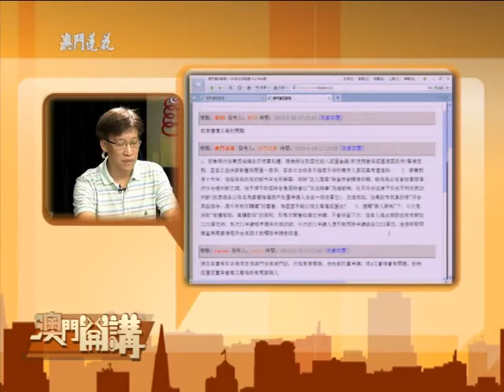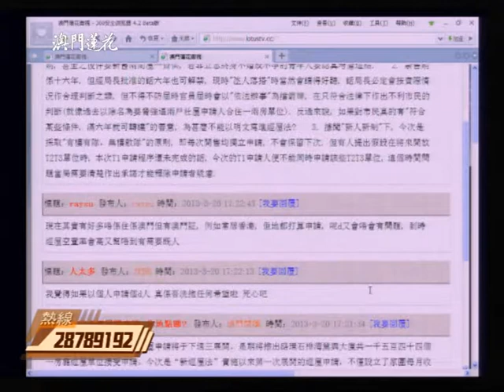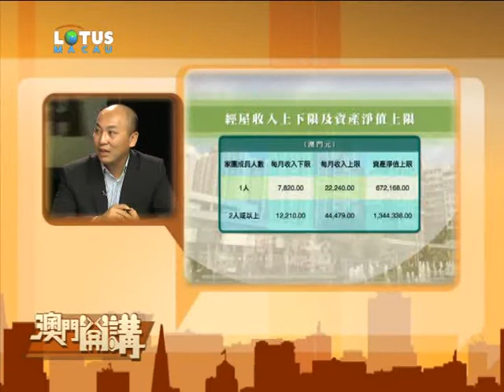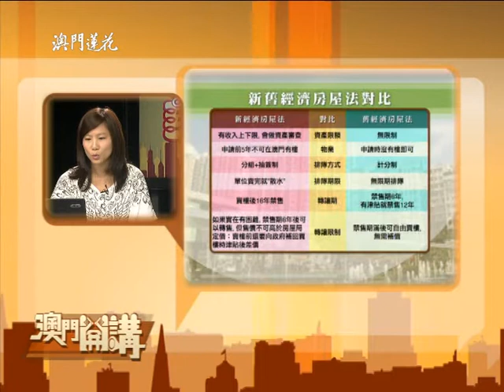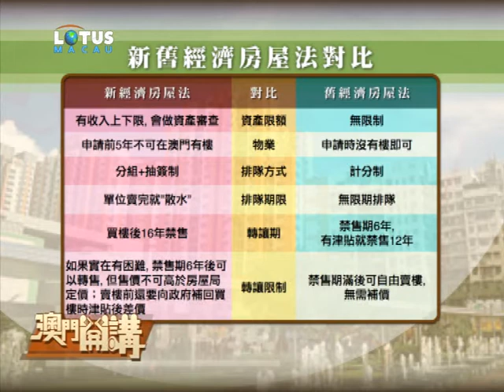澳門開講2013-03-20:一房廳經屋重裝上陣 住？不住？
為期三個月的新一期經濟房屋申請將于下週三展開，是期將推出路環石排灣業興大廈共一千五百四十四個一房廳經屋單位接受申請。今次是"新經屋法"實施以來第一次展開的經屋申請，不僅設立了家團每月收入上下限及資產淨值上限，且採用分組排序方式進行。一房廳大量湧現如何適應家團上樓需求？新申請政策中的准入條件是否公平？夾心階層能否得到上樓機會？經屋品質能否讓市民安心？